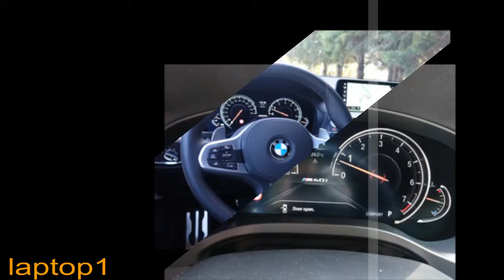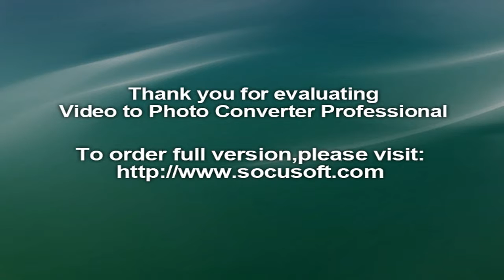2018 BMW X3 First Review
2018 BMW X3 First Review
2018 BMW X3 At Autotrader® | Autotrader® Official Site‎
2018 BMW X3 First Drive | Review | Car and Driver
New 2018 BMW X3 India review test drive - Autocar India
Autocar Show: 2018 BMW X3 first India drive review | The Economic ...
2018 BMW X3 first drive review | The Economic Times ...
2018 BMW X3 xDrive30i First Test Review - Motor Trend